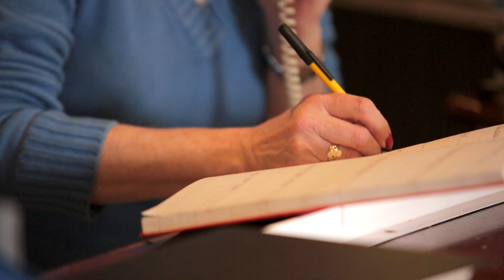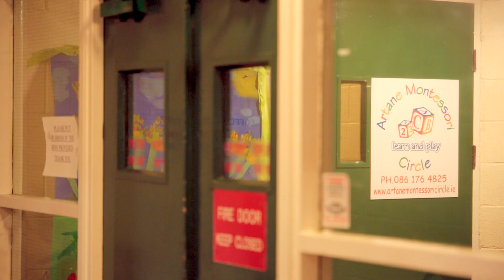NLN Employer Testimonial, Artane Beaumont F R C